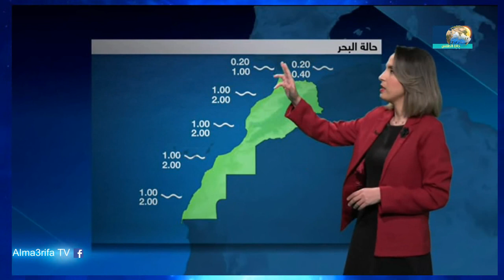Météo Maroc HD حالة الطقس بالمغرب ليوم الاحد 09 أبريل 2023 وتوقعات الأيام القادمة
منخفض قوي يتجه نحو المغرب
حالة الطقس بالاقمار الصناعية
الطقس بالمغرب : أمطار الخير واضطرابات جوية قادمة ⛈️ _ météo maroc HD
طقس بالمغرب و أهم المدن المغربية، " الطقس " بالمغرب مهمة لكل فلاح مغربي ولهذا سأقدم لكم في هذا الفديو المهم جدا، حالة الطقس بالمغرب بالتفصيل  و" الطقس " ، لاخر تحديث النمادج الطقس بالمغرب العالميه لي طقس و وتوقعات  " الطقس "  طقس المغرب عبرة  موقع  الارصاد الجوية  العالمية ، ونقدم لكم الطقس وطقس التوقعات والايام القادمة.
حالة الطقس بالمغرب وتوقعات الأيام القادمة meteo
نشرة خاصة :أمطار وثلوج بالمغرب
نشرة إنذارية بالمغرب
الاحد 09 أبريل 2023
حالة الطقس بالمغرب طقس مفاجئ
Météo Maroc HD
meteo maroc 09/04/2023
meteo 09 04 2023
akhbarmaghribaya#اخبار_مغربية#

اخبار الظهيرة

اخبار الصباح
اخبار الرياضة
اخبار مغربية
اخبار مراكش
اخبار فاس
اخبار الرباط
أحوال الطقس
نشرة إنذارية عاجلة
اخبار الدول العربية
essaouira meteo
meteo essaouira
meteo fes
meteo fes demain
meteo fes 15 jours
meteo meknes
meteo casablanca aujourd'hui
meteo maroc al oula
meteo casablanca demain
météo fès
meteo casa
meteo casablanca
météo meknès 14 jours
meteo marrakech
meteo marrakech aujourd'hui
meteo marrakech demain
meteo maroc 15 jours
meteo maroc en français
meteo tanger
meteo tanger 15 jours
meteo beni mellal
meteo beni mellal  15 jours
meteo azilal
meteo agadir
meteo agadir aujourd'hui
meteo oujda aujourd'hui
meteo oujda
meteo agadir 15 jours
meteo aujourd hui 2023
meteo maroc aujourd'hui 2023
meteo maroc aujourd'hui 2023 2m
meteo algerie 15 jours
meteo algerie
اخبار الطقس اليوم
أخبار الجوية
أخبار الطقس هاد الاسبوع
اخبار الجوية اليوم
حالة الطقس
حالة الطقس اليوم
النشرة الجوية المسائية
حالة الطقس الاسبوع القادم
الاحوال الجوية اليوم
الطقس بالمغرب اليوم وغدا
الطقس في المغرب
النشرة الجوية المغربية اليوم 2m
توقعات احوال الطقس للايام المقبلة 2023
météo radars
meteo &radar